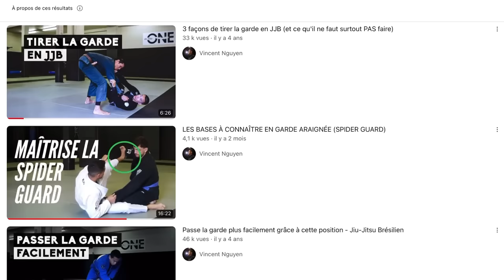Mes 10 CONSEILS si tu débutes en JJB !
C’est la rentrée ! Beaucoup d’entre vous commencent le JJB ou hésitent encore, voici 10 conseils qui peuvent vous aider à être plus à l’aise pour vos premiers pas dans un club de JJB !

0:00 - Intro
0:23 - #1 Apprendre les positions de base
2:50 - #2 Apprendre à se relacher
5:26 - #3 Savoir abandonner
7:20 - #4 Faites ce que vous avez appris à l’entraînement
10:28 - #5 Prenez soin de vos partenaires
11:44 - #6 Avoir une hygiène irréprochable
13:49 - #7 Rester humble
15:51 - #8 Pas de lutte à genoux
16:33 - #9 Demander conseil à ses partenaires
17:55 - #10 Patience et régularité